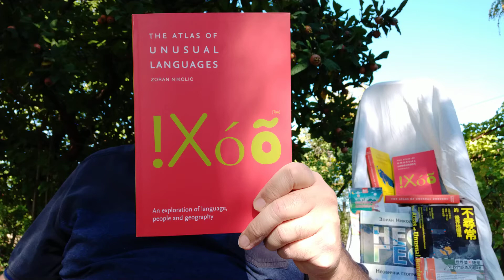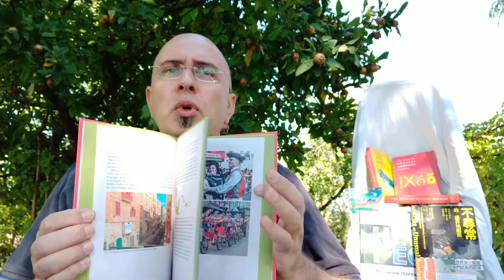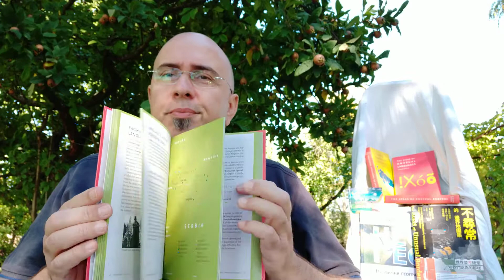The Atlas of Unusual Languages by Zoran Nikolic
Following on from the hugely successful, 2020 Edward Stanfords Travel Writing Awards shortlisted The Atlas of Unusual Borders, Zoran Nikolic is back with a new atlas all about discovering intriguing linguistic oddities and language islands.

We communicate through the spoken and written word and language has evolved over the centuries. Many languages have survived although only in small pockets throughout the world. This book explores a selection of those languages.

Did you know that some people believe that the speakers of Burushaski, the language of a distant valley below the Himalayas, are actually the descendants of the soldiers of Alexander the Great? And that, even though the Venetian language is not official in Venice, it is spoken in several locations in Latin America?

From 'language isolates' such as Basque, spoken in Spain and France, and Ainu in Japan and Russia, to language islands including a Welsh speaking colony in Argentina-discover how geography shapes communication and societies.

What can we learn from the existence of Gutnish, a dialect of the extinct Eastern Germanic Gothic, on several islands of the Baltic Sea? And how widely spoken is Cornish? These and many more intriguing linguistic questions are answered in this absorbing exploration of lesser known languages.

The Atlas of Unusual Languages by Zoran Nikolic is available for £14.99 in store